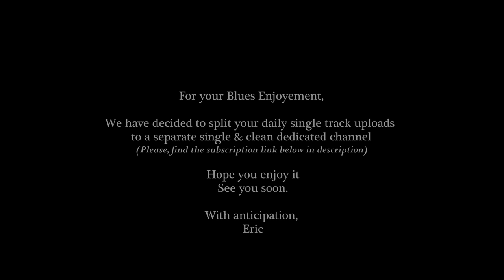Relaxing Blues Music 2017 | Sonny Moorman A Fool for Your Stockings | 4K